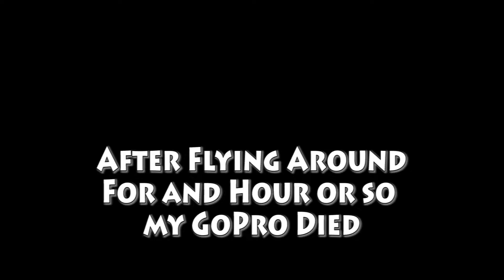Skating on Thin Ice with my Paramotor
Come alone on an adventure, as I live out my mom always telling me I was Skating on Thin Ice as a kid.  So to go along with that theme we'll also do all the things we probably shouldn't do in the freezing cold weather of the new year.

Helmet Camera
In Flight Audio Recording

Fuel Can
PPG Book